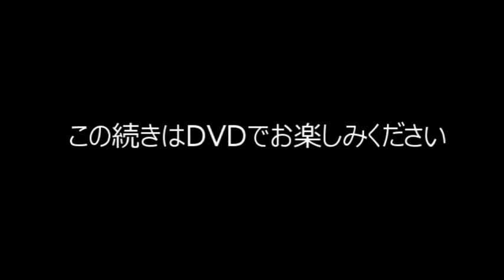2023.2.5新井健一郎対GENTARO 冒頭5分間の攻防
2023.2.5夢闘派プロレス蕨大会のメインイベント　覇王争奪戦61分3本勝負
新井健一郎対GENTAROの冒頭5分間をノーカットで特別公開。
とにかく
ロープワークのないプロレスはつまらない
勝敗のつかない試合はつまらない
大技連発、2.99の攻防こそ王道
というプロレスファンにこそ見てほしいです。
これが夢闘派プロレスが出したひとつの結論です。